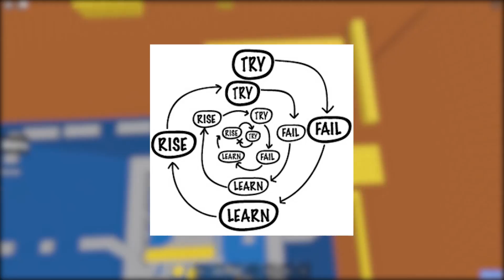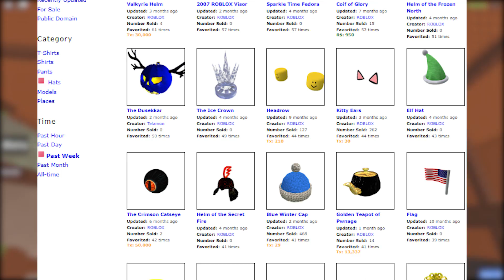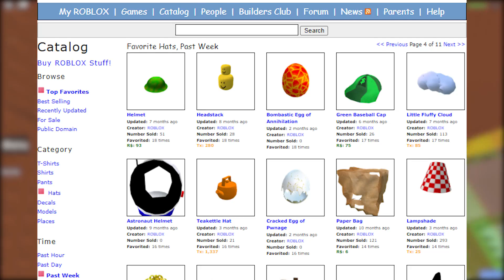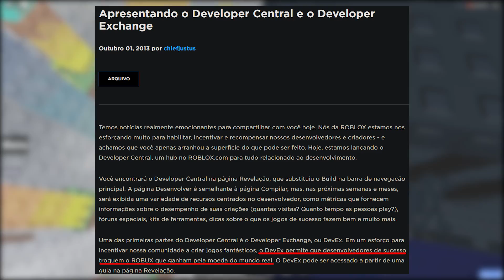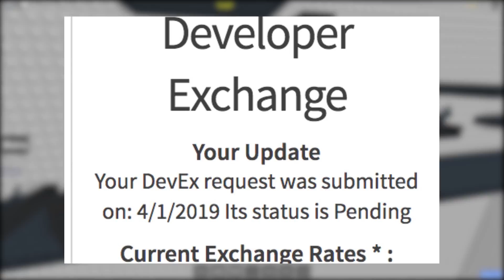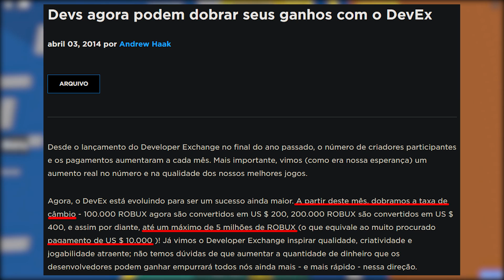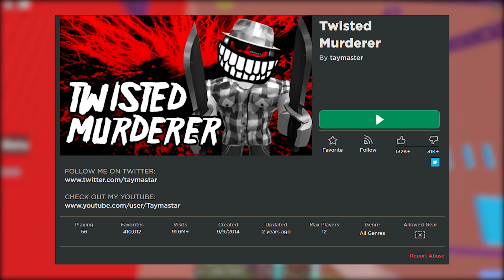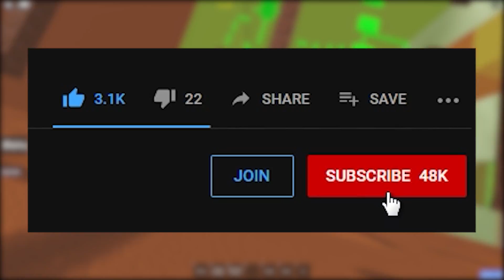A HISTÓRIA DO SISTEMA DEVEX! Convertendo ROBUX em DINHEIRO DE VERDADE! - Roblox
Neste vídeo, eu conto pra vocês a história do sistema de Developer Exchange (ou simplesmente DevEx), que possibilita que usuários do Roblox consigam GANHAR DINHEIRO fazendo jogos ou desenvolvendo algo na plataforma! Esse é, sem dúvidas, o sistema que mudou para sempre o conceito da plataforma!